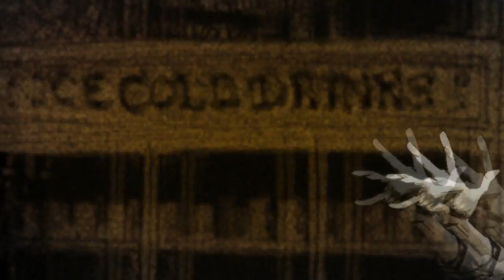DONE RUNNING. The Walking Dead The Final Season EP 1 Part 1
The Walking Dead: The Final Season, is the fourth and final season of Telltale Games' The Walking Dead. It was confirmed at the end of "From The Gallows". It will mark the return of playable protagonist, Clementine, and Alvin Jr.. The first episode was released on August 14, 2018.